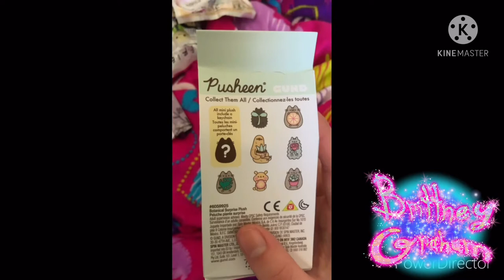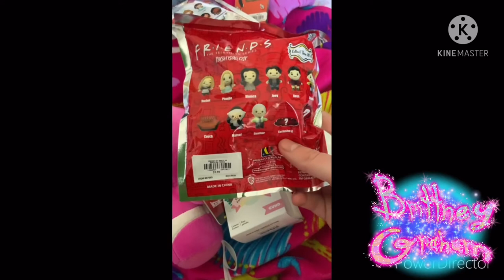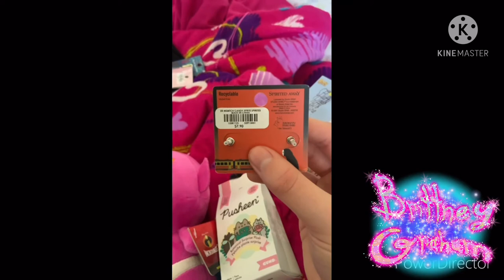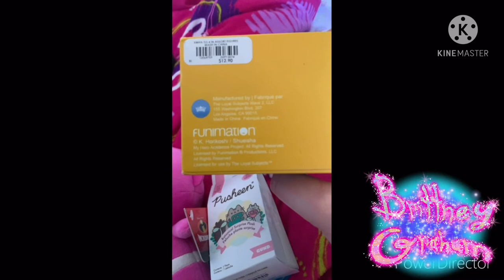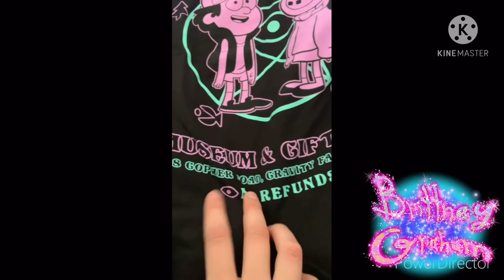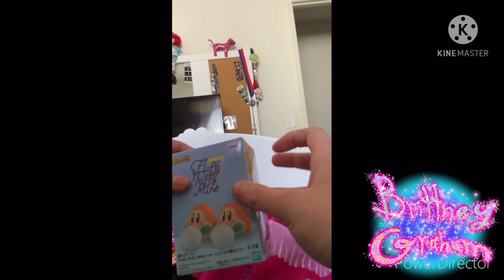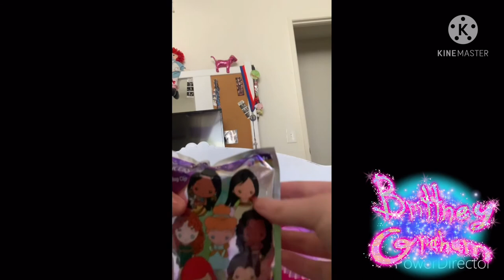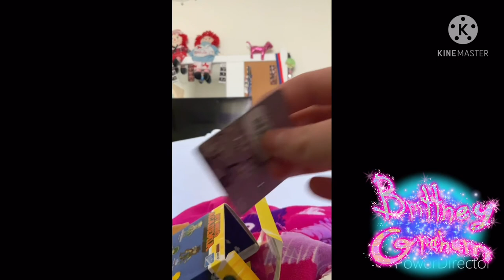Hot Topic and Box Lunch Haul and Unboxing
This is a new video that I’m doing for you all, which is a haul of all the cool stuff I got at Hot Topic and Box Lunch. This is also an unboxing of that stuff I got, hope you guys enjoy.